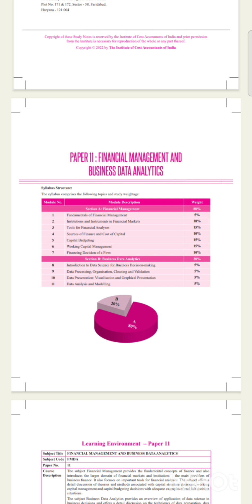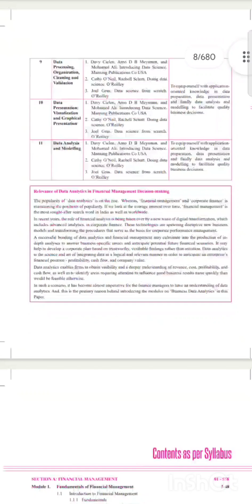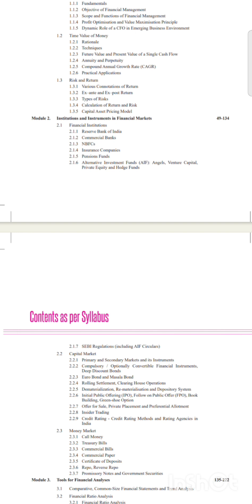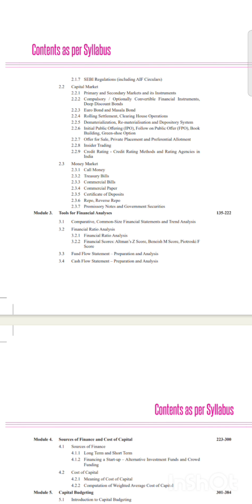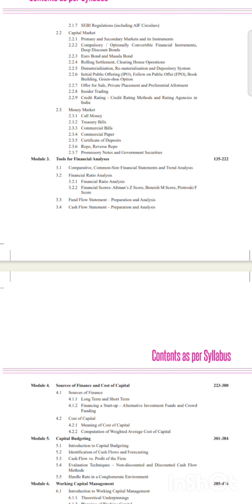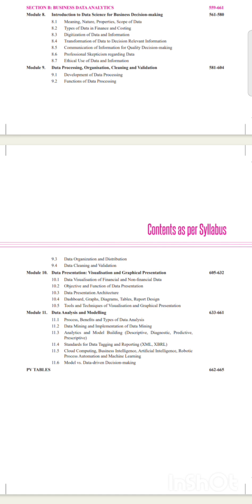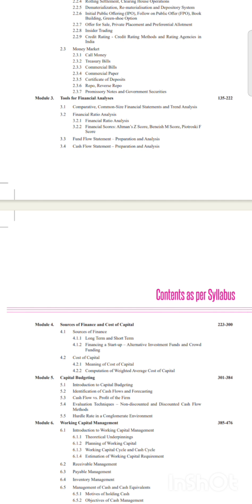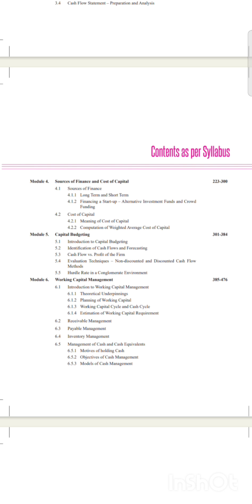Financial Management study plan - Dec 2024 CMA Intermediate